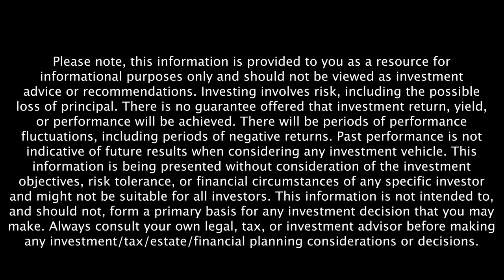How To Stay Young As We Age with Doctor Dawn Carr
We all know that older person who just seems so young. How do they pull it off? Did they hit the genetic jackpot? Or do their lifestyle habits act as a fountain of youth?

Doctor Dawn Carr has answers. With a PhD in Sociology and Gerontology, she directs the Claude Pepper Center at Florida State University and is a former researcher at the Stanford Center on Longevity.

What I loved about Dawn was that, unlike so many in her field, she has concrete solutions to many of life’s challenges. She doesn’t just identify the problems or hand out vague suggestions. She has a litmus test for determining a person’s social health. How many close friends should we have? How cognitively complex should our daily activities be? Can more sleep help prevent mental decline? Answering her specific questions can help us determine how to maximize the vibrancy of youth while we age.

No one has a magic wand. We’re all getting older. But listening to Dawn Carr might help you enjoy the process.